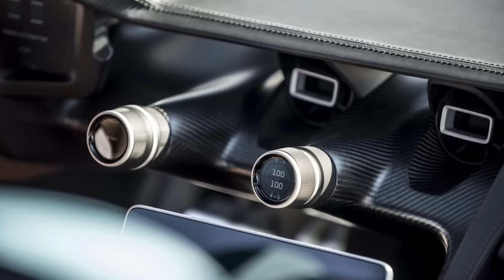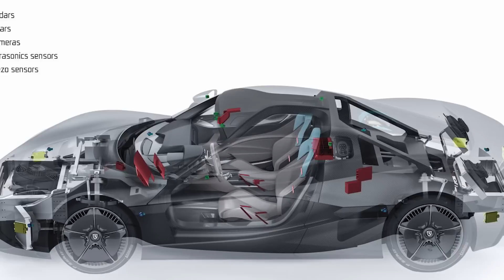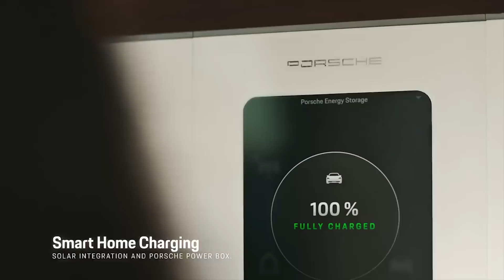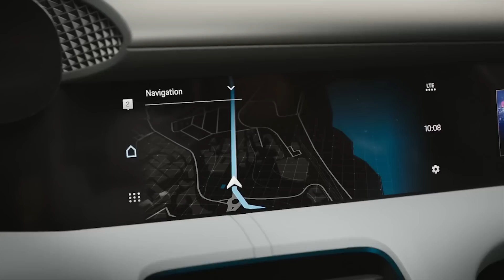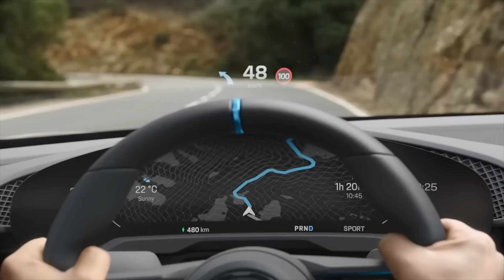In Depth: New EVs - 2018 Geneva Motor Show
Welcome back for another episode of In depth! On today's episode,  Zac and Jesse go in depth about some new Evs revealed at the 2018 Geneva Motor Show! We have some pledge rewards you may be interested in, so go check that out. Now You Know!